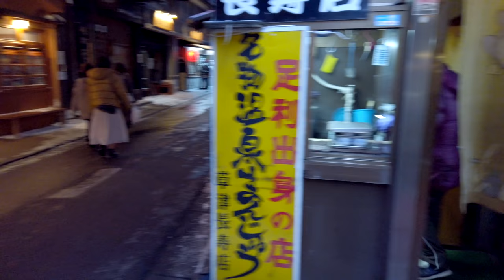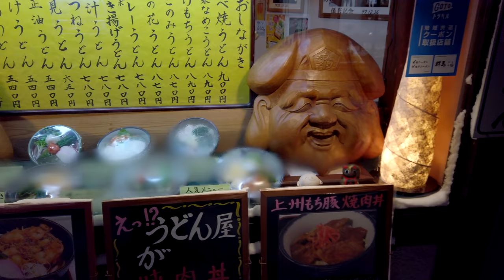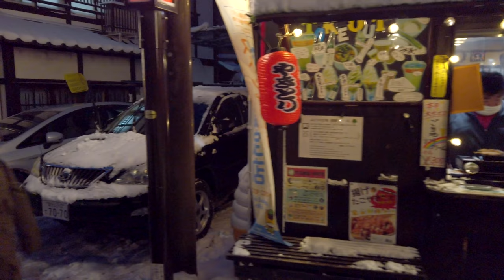Kusatsu Onsen Wonderland Walking Tour - Gunma Japan [4K/Binaural]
Welcome to Kusatsu Onsen! This video starts on a small street and we are walking around this nationally famous hot spring town Kusatsu. Experience this magical atmosphere!

Chapters
0:00 Opening Title
0:53 Takishita-dori St
3:37 Yubatake 1
7:29 Yutaki-dori St
8:03 Yumomi Show Venue
8:38 Free Hot Spring (Very Hot!)
10:33 Kosenji Temple
11:34 Christmas Tree 2
12:08 Yubatake 2
12:58 Chou-dori St
13:49 Sainokawara-dori St
18:26 Free Steamed Bun and Tea at Chojuten
21:04 Yutaki-dori St
26:23 Yubatake 3

I uploaded this video as a Premiere show and I was asked a question about the temperature by a few people so here is the answer. It was -7° and I didn't expect it snowed that much either so I came in completely wrong shoes.